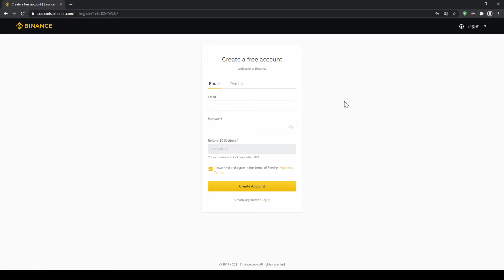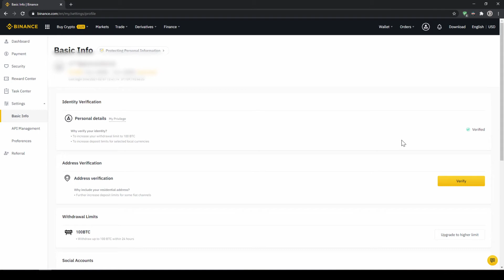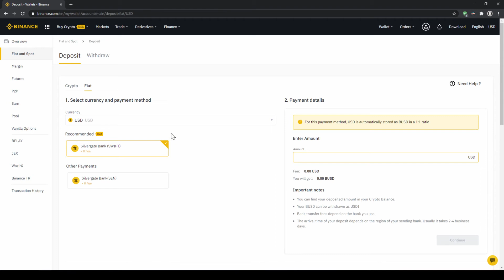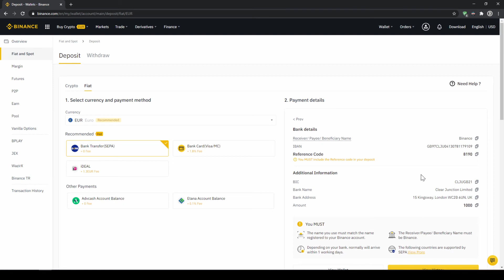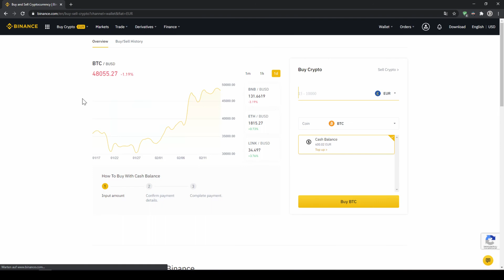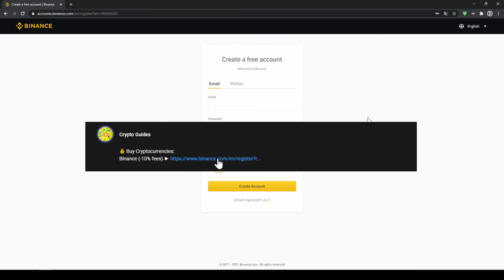How to buy Zcash (ZEC) ✅ Step-by-Step Tutorial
This video will explain you how to buy Zcash quickly and easily in a few steps.

⚠️ NOTE: If you are from the US, unfortunately you cannot use Binance. But here are the tutorials on how to buy Zcash in the USA:

⏱️Timestamps⏱️
00:00​​ Introduction
00:11​​ Registration on Binance
00:44​​ Verification
01:52​​ Deposit money via bank transfer (not needed for Credit Card payment)
03:34​​ Buy Zcash with Credit Card
04:44​​ Buy Zcash with Cash Balance
05:51​ End